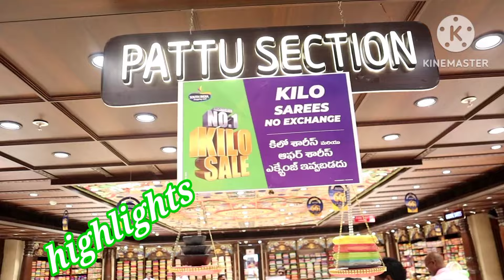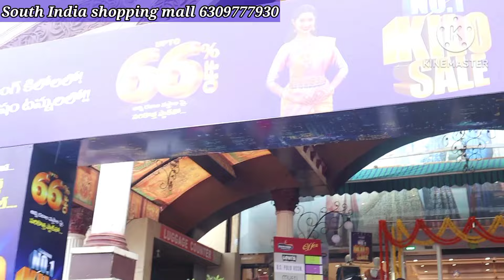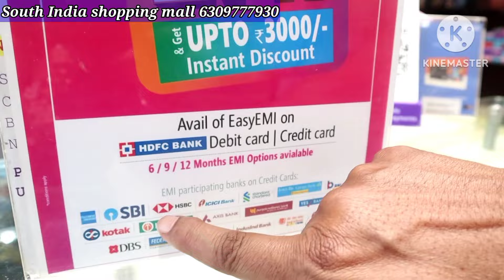kanchipattu sarees kilo sale in rajamandry south india shopping mall